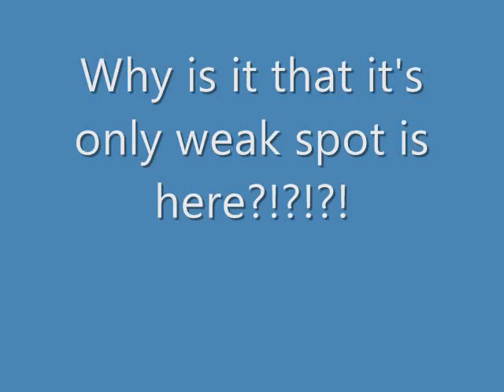Flyff Clockworks invasion 10/31/2007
All of these clips are from Flyff the North American Version on Mia server 3. All these are made by my brother while I was at work. There was no way to get any clips from the extreme lag and it was on Halloween so its hard to play and pass out candy. Enjoy :p